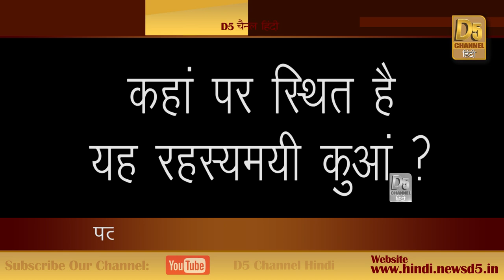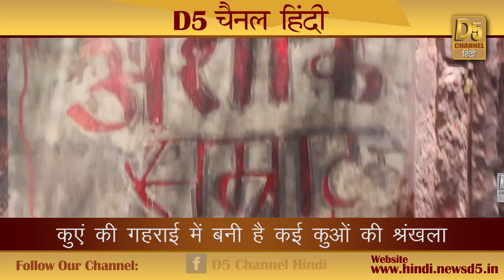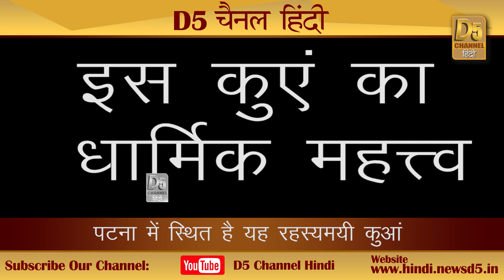गंगा सागर से जुड़ा है यह रहस्यमयी कुआं...